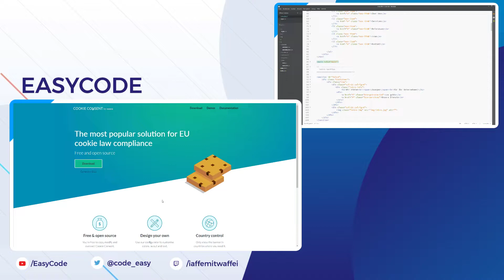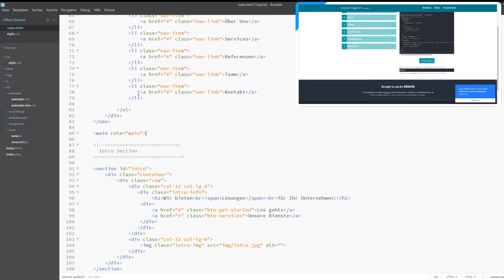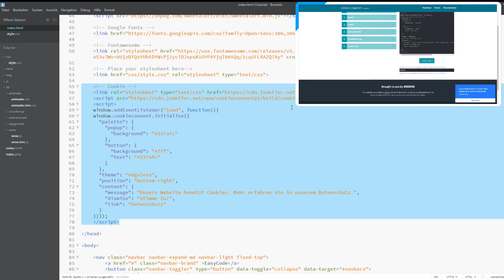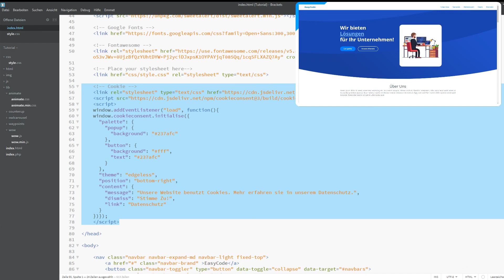Responsive Website Tutorial #13 | Cookie Hinweis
Moin Leute zum dreizehnten Video dieser Tutorial Reihe!

Heute geht es um das einfügen eines Cookie Hinweises.

Editor

Brackets Erweiterungen

● Bootstrap Starter Template
● Emmet
● RCH Bootstrap 4 Snippets

EasyCode